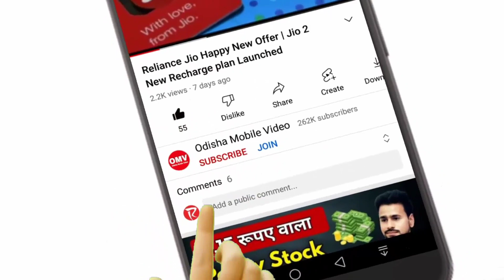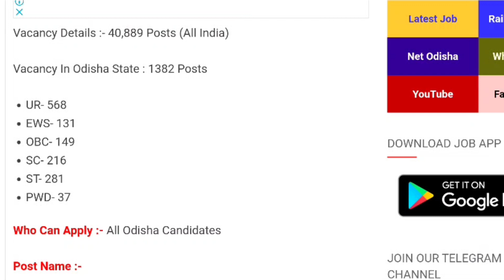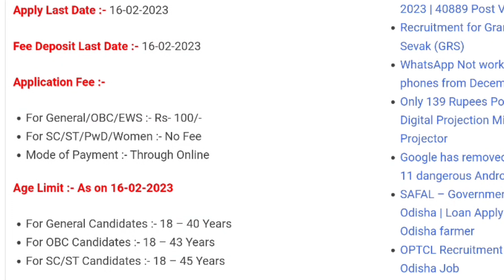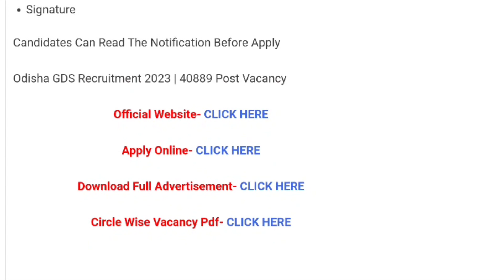Odisha Job 2023 | GDS Job Vacancy | 10th Pass Job | Gramin Dak Sevak Vacancy | OMV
Topic Covered-
10th Pass Job
Gramin Dak Sevak Vacancy
odisha postal recruitment 2023
www newslensodisha com odisha postal circle recruitment 2023
odisha postal gds
gds odisha apply online
gds recruitment 2022 odisha pdf download
gds recruitment 2022 odisha apply online
odisha gds district wise vacancies
odisha postal recruitment 2022-23
Odisha Postal GDS Recruitment 2023
Odisha Postal Circle GDS